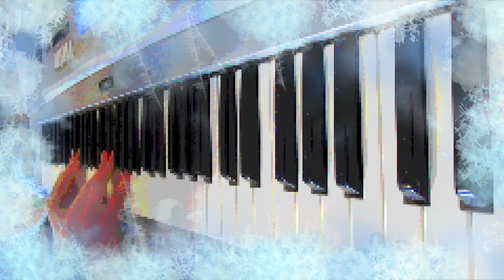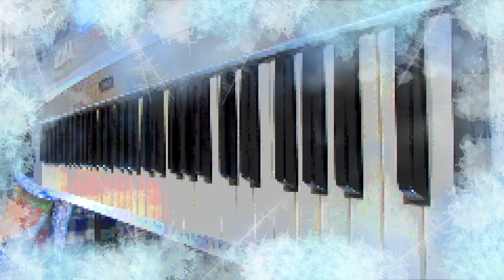He Shall Feed His Flock (arr Carol Tornquist)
A nice arrangement of the Handel aria. Sorry for the random twang in the middle.